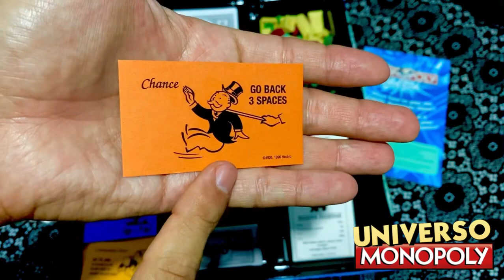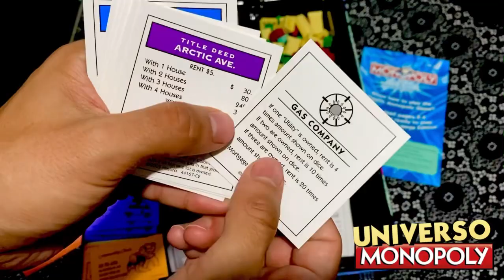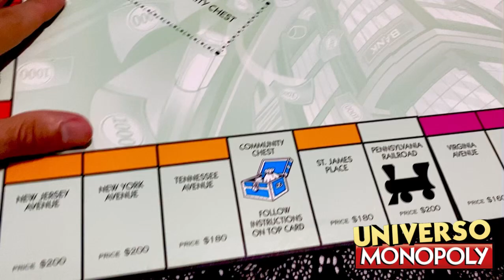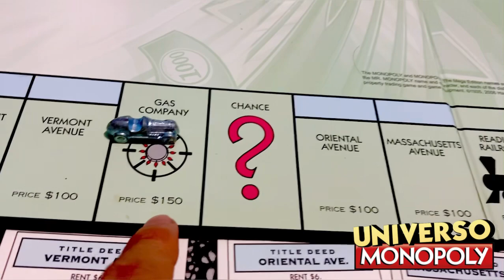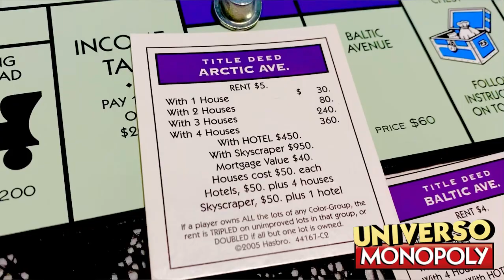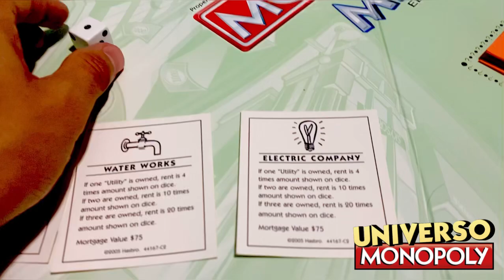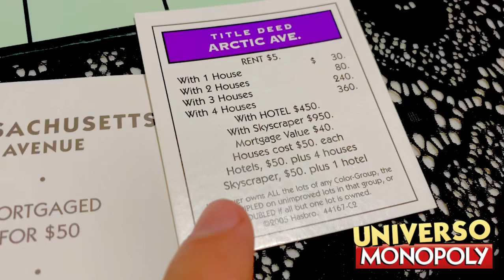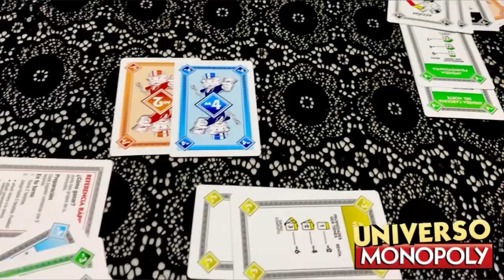COMO JUGAR MONOPOLY MEGA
Aqui aprenderás a jugar Monopoly  Mega  .
Aqui aprenderás a jugar Monopoly The Mega Edition .